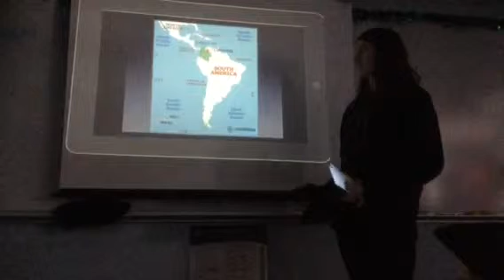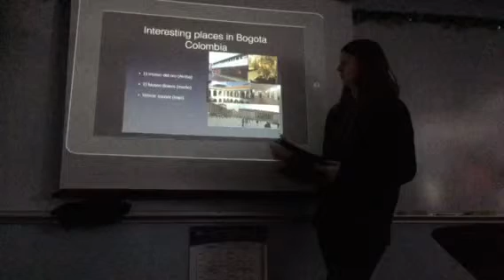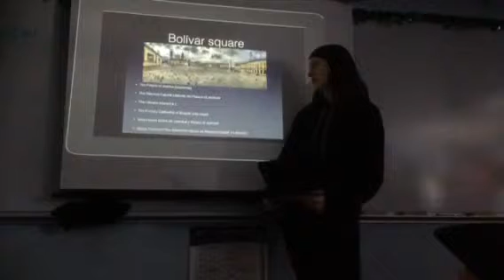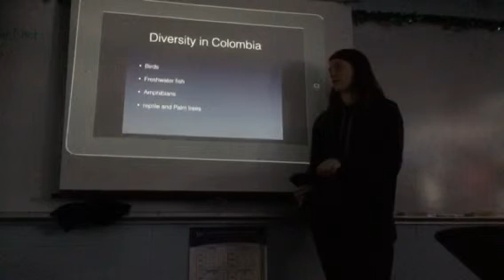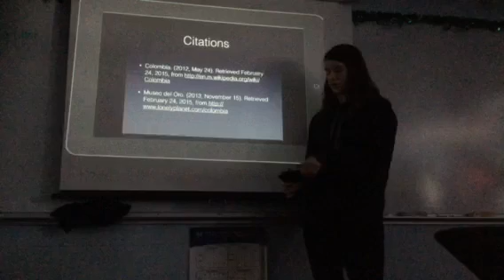Colombia period 2 2015 BF